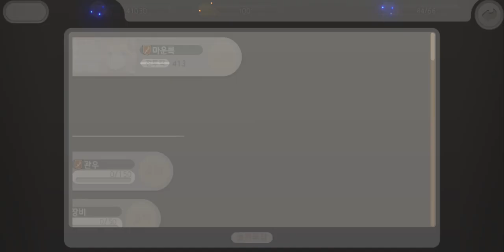소녀삼국 플레이 영상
스마일메카 모바일 RPG